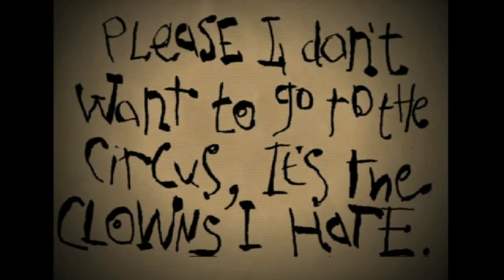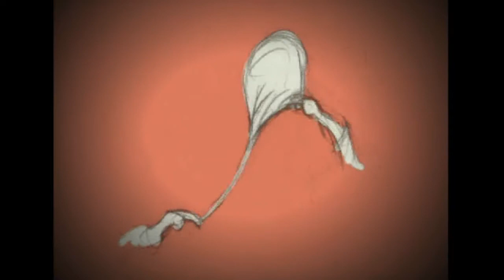Damn Clowns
Graduation film from 2001 about a little boy going to the circus